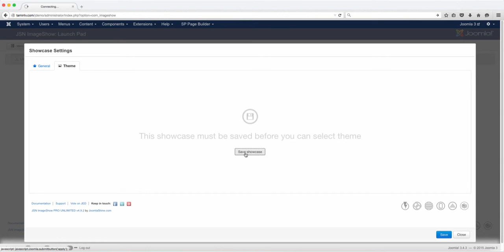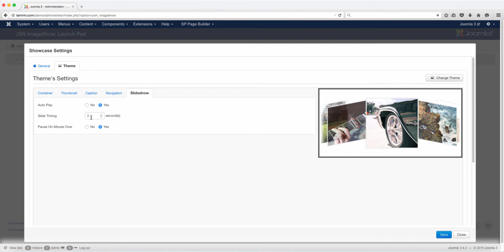JSN Imageshow Tutorial - Creating a Showcase For Theme Flow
- Learn how to create professional and amazing websites with Joomla without coding. 700+ HD video lessons.